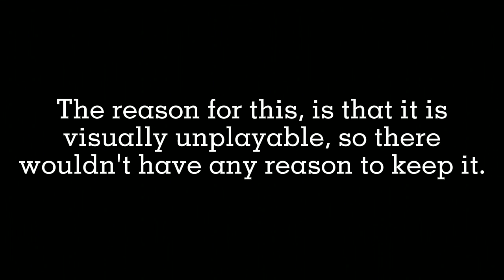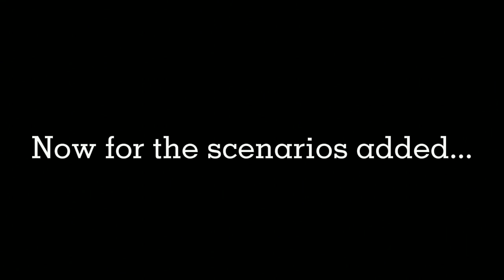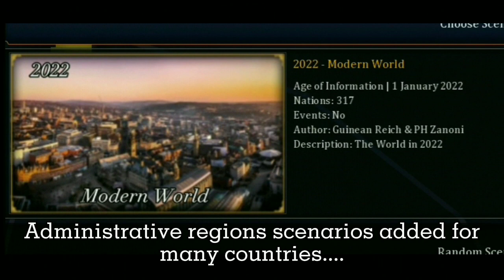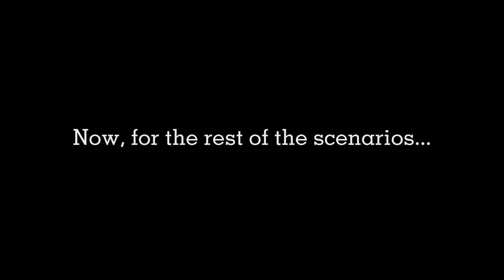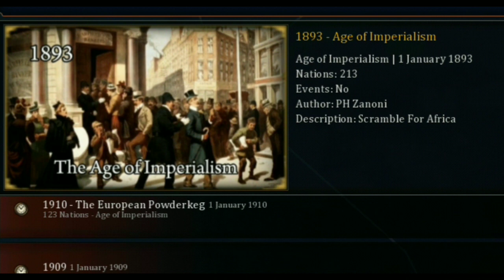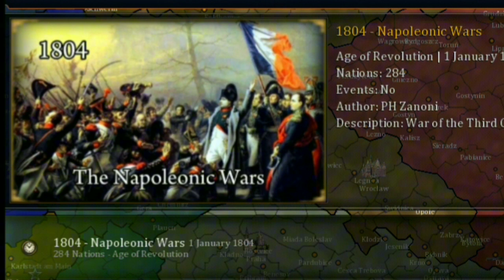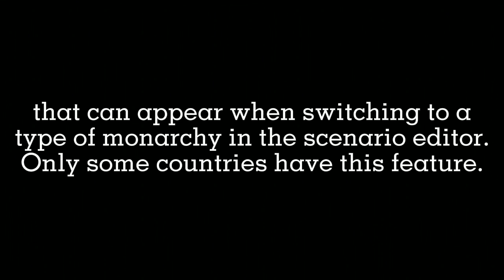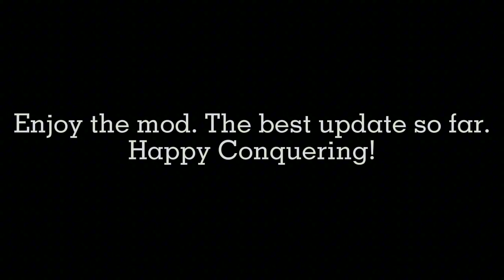Age of Civilizations (History) II MEGAMOD v5.0 UPDATE - The Best Update so Far!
Changelog:

v5.0

*v5.0 version and beyond strives to provide a better gaming experience compared to the previous versions of MEGAMOD. Many flaws are being corrected, such as inaccurate leaders and borders. Scenarios will be worked on hardly to provide the most realistic and detailed gameplay.*

Changes:

• Map ported to Project VITA.
• Background changed to Sieg Edition. (Found it in the Discord)
• Soundtrack overhauled.
• Vassal's liberty desire removed.
• Leaders added to all countries in the World War One scenario.
• Added leaders for the 1870, 1836, 1812 and 1789 scenarios.
• Updated leaders for Europe and some South American countries in Modern world.
• Leaders added to small countries, such as the Vatican, Liechtenstein, the separatist republics of Donetsk and Luhansk, as well as many warlord states in worldwide civil wars.
• Leaders added to the protectorates in Africa.
• Leaders added for monarchist countries. (Set your country to the monarchy ideology in scenarios editor to get a new leader.) (Countries that got new leaders were Brazil, Portugal, Austria, Bulgaria, Romania, Turkiye, Greece, Yugoslavia, Pahlavi Iran, Germany, Russia)
• Leader portraits were optimised.
• Classical portraits were improved.
• Black and white portraits were colourised.
• Flags with conservative ideology have their coat of arms in the flag.
• Monarchies have their correct form of monarchy accordingly to each era now.
• Historical flags accurate for each era added.
• Easter egg civilizations added.
• Technology realistically distributed to nations across most scenarios, as well as according to each era.
• Ultranationalist flags added for some nations.
• City names added to small nations.
• City names in English were renamed to their native language.
• City and Metropolis type of terrain added to big and medium sized cities.
• Many wonders added to some cities.
• Loading screens translated to various languages.
• Removed a bunch of useless ideologies.

• A secondary (yet glitchy) version with the newest BE2 codes was added. They include the features:

- Improved Capitulation System;
- Autoplan;
- Auto Assimilation;
- Nuclear Warheads System;
- Improved relationship system between countries;
- Many things increased, such as maximum population in editor and value of relations and peace treaties;
- Turns pass by noticeably faster;
- Manpower system.

• New scenarios added to the Project VITA map:
(Core population are present in all scenarios)
(Some scenarios were inspired by other mods, such as Sieg Edition)

- States of USA;
- States of Brazil;
- States of Argentina;
- Regions of Canada;
- Regions of Australia;
- States of Germany;
- Regions of France;
- Regions of Italy;
- Regions of Spain;
- Red World;
- 1988 - The Fall of the Curtain;
- 1973 - Cold War;
- 1945 - Endsieg;
- Administrative Regions of the German Reich;
- The Gathering Storm revamped;
- Führereich;
- In the Name of the Tsar;
- 1933;
- WW1 scenario revamped;
- 1909;
- 1900;
- 1893 - The Age of Imperialism;
- Provinces of the Brazilian Empire;
- 1870 - Franco-Prussian War;
- 1861 - A House Divided;
- 1836 - The Victorian Era;
- 1812 - French Campaign in Russia;
- 1804 - Napoleonic Wars;
- 1789 - Fraternity, Equality, Liberty;
- 1440 - Rise of the Ottomans;
- 1200 - Rise of the Mongols